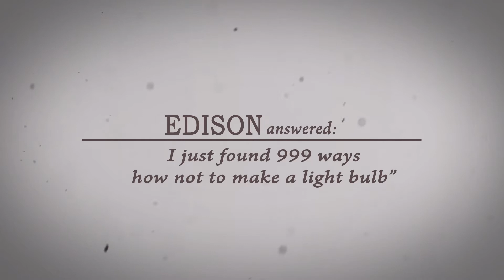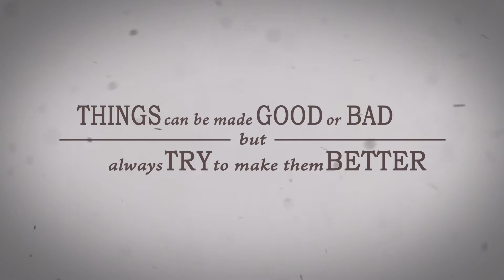TRYING A BETTER WAY (Edison experience) ENGLISH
In El Naturalista we are aware that things can be made better or worse, but we always try to make them better (doing well by doing good) trying a better way.